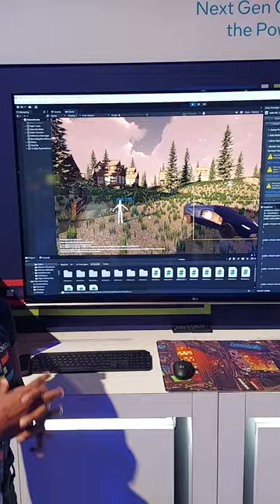How to Create Stunning Game Worlds with AI in Gaia-ML: Raegan at Intel Innovation 2023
At Intel Innovation 2023, Raegan showed me how Gaia-ML created by Procedural Worlds in partnership with Intel lowers the barrier to entry for game developers to not only create their own game worlds efficiently, but also to take their first steps into AI programming in a Unity ecosystem: use machine learning models to generate realistic and diverse terrains, biomes, vegetation, and lighting, as well as to create intelligent agents that can interact with the environment and the player.

Raegan is a Software  and Systems Optimization engineer at Intel in LA. She is a multimedia artist and creator who celebrates the power of Black self-image and creative expression. Raegan is passionate about discovering new ways to challenge her technical and artistic skills, which has led her to explore various forms of media, such as virtual and augmented reality, cinematics, 3D development, Unreal Engine real-time production, and multimedia paintings and installations. She hopes to use her passions for immersion and creative expression to push further physical and digital engagement with the Black community.

Raegan holds a dual Bachelor’s of Science Degree in Computer Science and Computer Engineering from North Carolina State University and Spelman College, and a Master’s degree in Computer Science with a concentration in Multimedia and Creative Technologies from the University of Southern California. She is a GEM Consortium Fellowship Scholar and a recipient of several awards and honors for her academic and artistic achievements.

Interviewer Shankar Hemmady is founder and CEO of Blue Horizons, a San Francisco based company focused on the last-mile problem of Generative AI based solutions in two vertical B2B markets. Their team has significant expertise in Generative AI, AI-ML, Blockchain, 5G-6G, Cloud and Edge computing, 3D-IC, RISC-V, Cybersecurity and Functional Safety. Over the past 25 years, Shankar conceived, invested in, marketed and delivered several new products primarily in three verticals: electronic design automation, biotechnology and education. Most of them involved applying new hardware and software paradigms, especially AI.